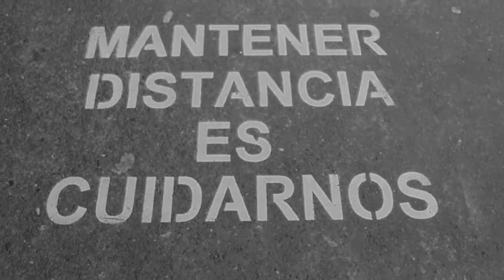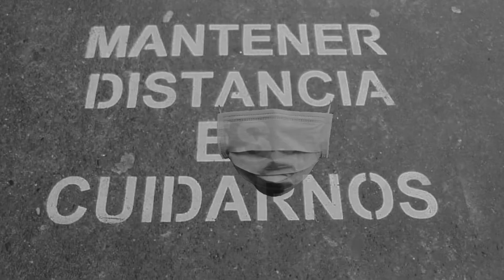Artes Integradas - Confinados, el encierro que vivimos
Reseña: Hemos encontrado en la reflexión de este encierro un sentimiento de incertidumbre y nostalgia. Lo normal que hace algún tiempo fue salir regularmente de casa y compartir con gente, hoy se transformó en un confinamiento que, para algunos trajo tranquilidad y descanso, pero para otros se refleja en deudas, falta de sustento económico, hambre y miseria; reflejándose en modificaciones a la cotidianeidad, suplantando prácticas comunes como ir a clases, al supermercado e incluso a trabajar, implantando modalidades como el llamado “teletrabajo”, cuya existencia presenta muchos beneficios para algunos, (quienes tienen profesiones que pueden adaptarse a esta modalidad, profesionales y de trabajo formal o contratados), sin embargo, otros que desarrollan trabajos que requieren presencia física, se ven forzados a continuar exponiéndose a un posible contagio, muchos trabajadores llevan un oficio que requiere el día a día para ganar dinero, ya que tienen trabajos informales y  depende de sí mismo su sustento.

Este agobio diario trae consigo los sentimientos que queremos hacer parte en nuestra obra, la angustia de la vida en cuatro paredes provoca una falta a nuestra respiración, que consigo trae ese miedo poco explicable que nos paraliza. No se puede distraer la mente estando en el mismo lugar, donde nuestra mente estalla en sentimientos; salir es la mejor respuesta humana para poder arrancar de sí mismo, el hablar con tus pares, ir a una fiesta, bailar, ir a misa y las diferentes necesidades y creencias que nos hacen poder respirar feliz o tranquilos hoy toman su descanso en la pandemia. Integrantes: Carla León, Catalina Guerrero, Jorge Peñaloza, Samuel Orrego, Felipe Montiel y Rodrigo Uribe